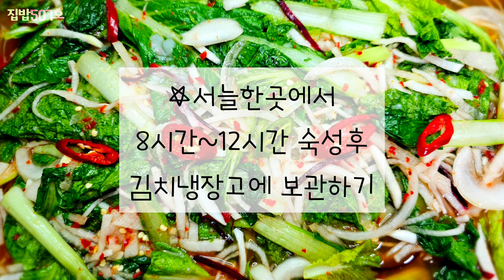[얼갈이배추 물김치]💥명절김치 미리 준비하셔야죠...배추김치는 주문하고 💢가성비좋은 얼갈이 물김치 담가보아요~🍀Eolgali water kimchi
🍀재료☘️

☘️얼갈이 배추3kg(=3단),작은무1개,양파2개,배1/2개,홍고추7~10개,청양고추2개,비트1/3개(슬라이스10장정도?소량),생강청2T(생강1톨),다진마늘5T,멸치액젓6~7T,새우젓2T,맛소금1T,천일염2~3T,뉴슈가0.5t,생수3.5리터~4리터,천일염1컵(절일때 사용),파프리카시즈닝2T(생략가능-비트에서 빨간색 나옴)

☘️풀끓일때-밀가루3T,물600ml

☆비트는 소량만 넣기

☆비트도없고 파프리가가루없을때-홍고추의 양을 늘림

☆국물맛을보고 입맛에따라 천일염가감해요

☆부재료-미나리,쪽파 넣어도 좋아요

🌟인트로 00:00

🌟배추손질&절임 00:13

🌟풀끓이기 01:30

🌟양념갈기 01:46

🌟부재료썰기&김치통에 담기 02:34

🌟보관방법 05:04

🩷좋아요💚구독❤️사랑🌞요🩵